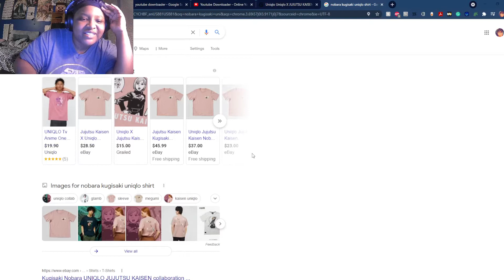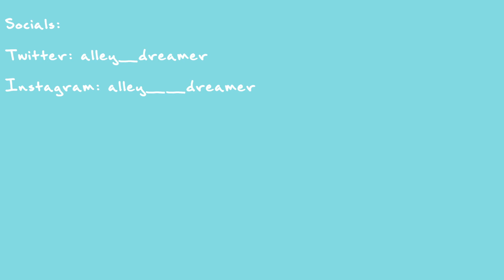I Read The Jujutsu Kaisen Manga And Now I'm In Pain | going insane for 20 minutes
please come join me in my suffering.
Shout to Gege for being a GOAT hope he gets better soon ❤️
Hey, I'm making it a goal of mine to reach 100 subs by the end of the summer and we are almost there!